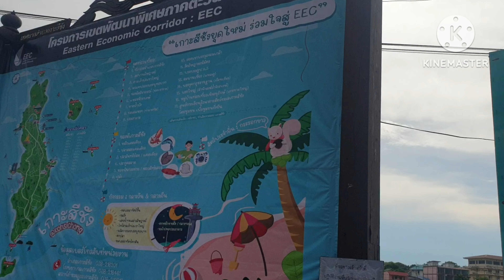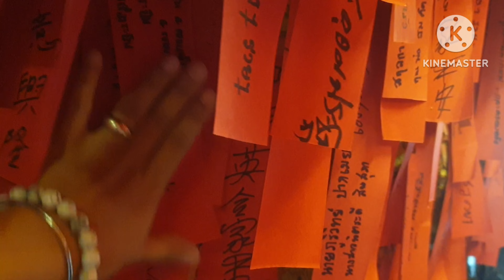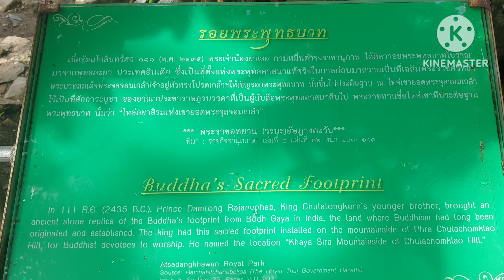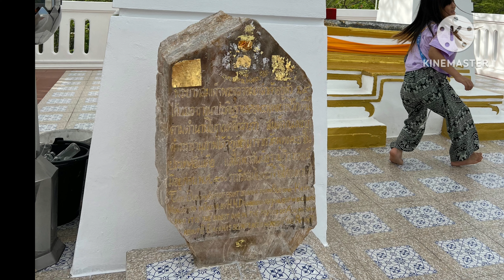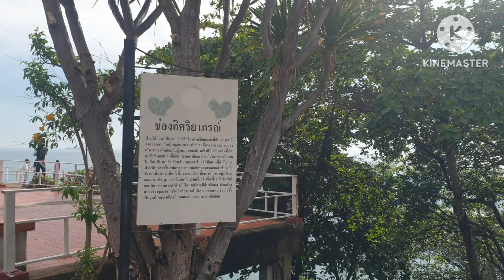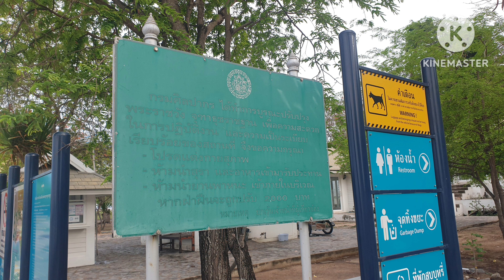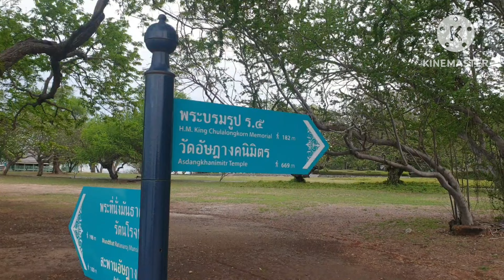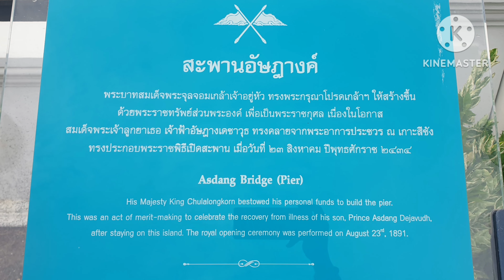2.5 ชั่วโมง บนเกาะสีชัง ชลบุรี | I'm duckling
30 เม.ย.66 วันนี้ฝนตกหนักช่วงเที่ยงๆ อากาศดี 29 องศาตลอดการเดินทาง
เที่ยวเกาะสีชัง อ.เกาะสีชัง จ.ชลบุรี
คาเฟ่ก่อนไปเกาะสีชัง Cosmo Cafe'to ที่ Space Inspirium อ.ศรีราชา จ.ชลบุรี

จอดรถที่วัดเกาะลอย
ขึ้นเรือที่ท่าเรือเกาะลอย ซื้อตั๋วที่ท่าเรือ ก่อนลงเรือได้เลย ออกตามเวลา หรือคนเต็มก็ออกเลย
ท่าเรือมีห้องน้ำ มีที่จอดรถจำนวนจำกัด
ค่าเรือเด็ก/ผู้ใหญ่ ไป 50 บาท กลับ 50 บาท เวลาเดินทางไป 50 นาที กลับอีก 50 นาที มีเสื้อชูชีพ รอบเรือสุดท้ายออกจากเกาะสีชัง 18:00 (ตรงเวลา)
เรือจะเเวะรับส่งผู้โดยสารที่เกาะขามใหญ่ ใกล้ๆเกาะสีชัง ทั้งขาไปและขากลับ

บนเกาะ การท่องเที่ยวบนเกาะ 12 กิโลเมตร เดินได้แต่อาจไม่ไหว
เช่ามอเตอร์ไซค์ หรือนั่งสกายแลป หรือรถสองแถวแบบเช่าคันได้ ตามราคาที่โชว์ในคลิป ซึ่งในคลิป ใช้สกายแลป หรือตุ๊กๆคันใหญ่ เที่ยว 6 จุด รอบเกาะ ราคา 500 บาท มีคนขับให้ ใช้เวลาประมาณ 2.5 ชั่วโมง ซึ่งต้องกลับให้ทัน 18:00 ก่อนเรือออก

เวลา2.5 ชั่วโมง อาจจะไม่เพียงพอ ควรเผื่อเวลาเที่ยวแบบสบายๆ ไม่เร่งรีบและได้เล่นน้ำทะเลนานๆ

เที่ยว 6 จุด รอบเกาะ คือ เจ้าพ่อเขาใหญ่ รอยพระพุทธบาท จุดชมวิวช่องเขาขาด สะพานอัษฎางค์ หาดถ้ำพัง (ไม่ได้ไปพระใหญ่)

หาดถ้ำพังคือหาดที่เล่นน้ำได้ มีห้องอาบน้ำ เด็ก 30 บาท

บนเกาะสะดวกสบาย มีโรงแรม ร้านอาหาร เซเว่น